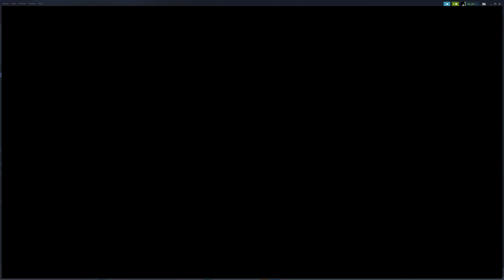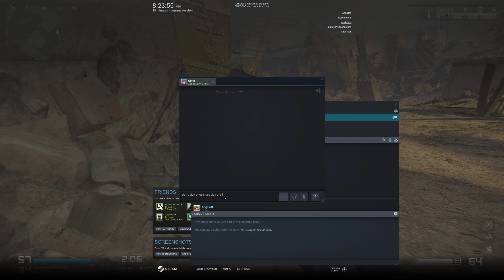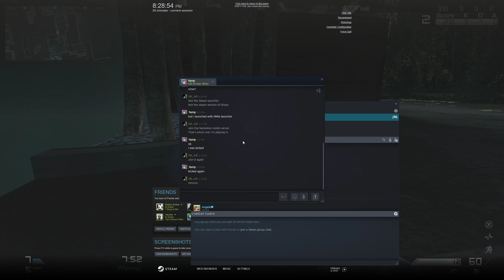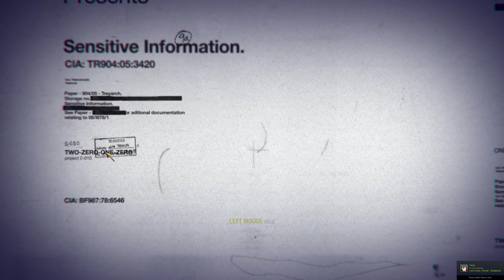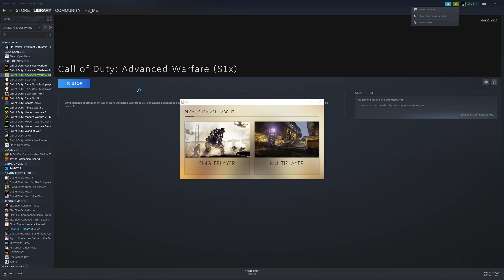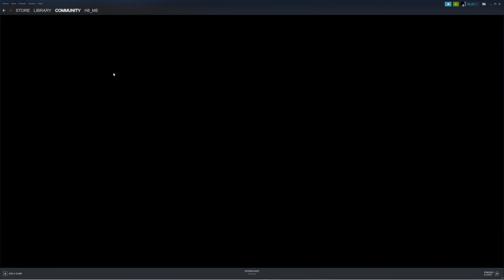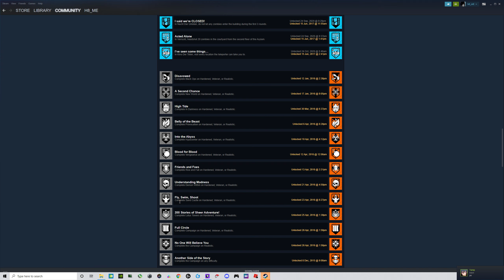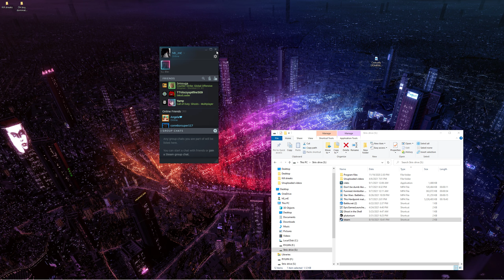[☢️] You'll never guess who I ran into on S1x.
0:00 Running into SnowmanAKAJoker.
3:34 Teaming up with Joker and dropping a ☢️.
16:10 Choked a back-to-back DNA Bomb.
29:10 Snowman had to get off, so the rest of this video is boring.